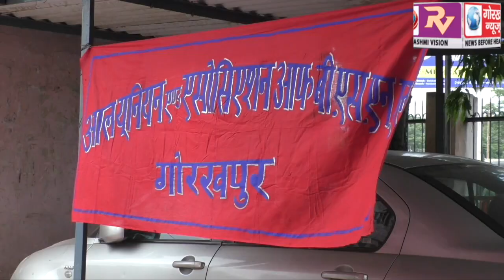तीन सूत्रीय मांग को लेकर आल यूनियन एण्ड एसोशिएसन ऑफ बीएसएनएल ने शुरू किया तीन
तीन सूत्रीय मांग को लेकर आल यूनियन एण्ड एसोशिएसन ऑफ बीएसएनएल ने शुरू किया तीन दिवसीय भूख हड़ताल